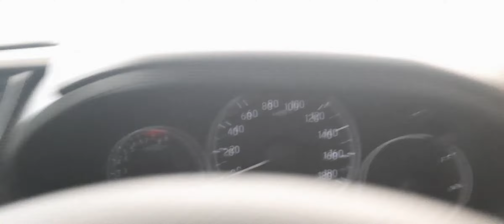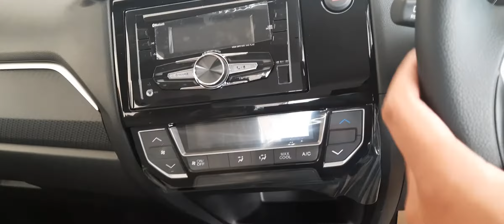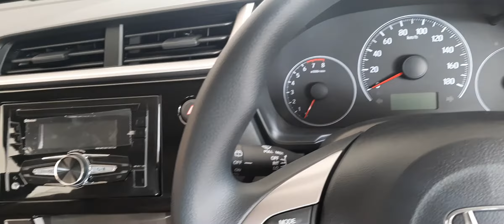HONDA BRIO YELLOW, MOBILIO MODERNSTEEL, CITY TAFETA WHITE, HRV RED || DAPAT POTONGAN HARGA!!!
P R O M O    M O B I L    B A R U

⏩ TERHUBUNG KE WHATSAPP TULUSMAN

Personal link youtube

DP MINIM DIMULAI 15 %
MAU HARGA LEBIH MURAH ? SILAHKAN HUBUNGI SAYA !
✔ Cash ✔ Kredit ✔Cop ✔Fleet
✅ NIK 2020 Ready Stock
✅ Proses Mudah & Cepat
✅ Pilih TDP & ANGS Suka"
✅ Data di Jemput Di rumah Atau Kantor
✅ Terima Tukar Tambah Harga Tinggi
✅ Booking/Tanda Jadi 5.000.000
Bonus :
☑ Kaca Film
☑ Karpet
☑ Dudukan Plat
☑ Payung

✅ Full Bonus Acesoris Utk SPK sekarang juga..!!

Benefit Afther Sales
✔ Free Jasa Service s/d 50.000km
✔ Free Sparepart s/d 50.000km /4th
✔ Layanan Emergenci Service

Info & Test Drive
Tulusman
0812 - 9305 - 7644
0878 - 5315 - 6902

Song by:
never your mind - dan lebowitz
Artis : grammy